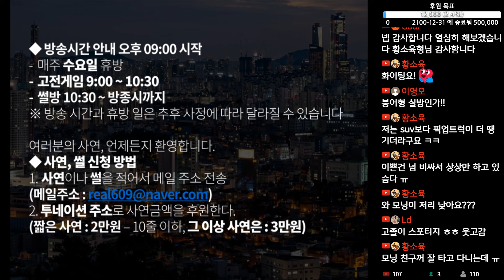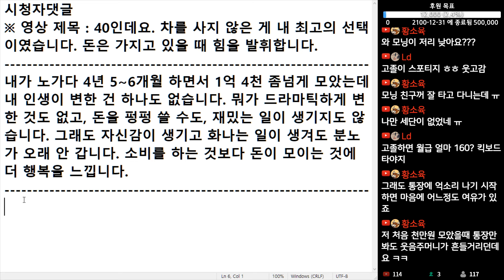(※시청자댓글) 내가 노가다 4년 5~6개월 하면서 1억 4천 좀 넘게 모았는데 내 인생이 변한 건 하나도 없습니다. 그래도 자신감이 생기고 화나도 분노가 오래 안 갑니다.